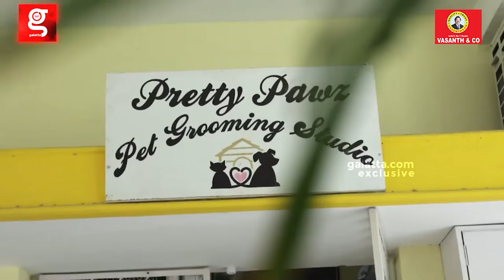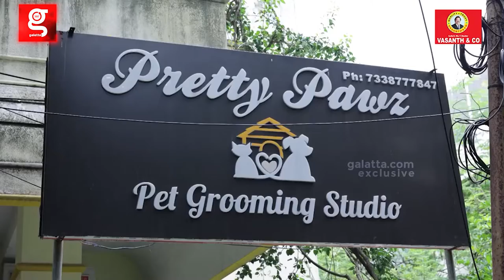Dirty to Beauty : Live Pet Grooming Session | Cat | Dog | Shih Tzu | Cat Going Crazy on Water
Dirty to Beauty : Live Pet Grooming Session | Cat | Dog | Shih Tzu | Cats Going Crazy on Water

PRETTY PAWZ -PET GROOMING STUDIO For Dogs and Cats
Mrs.Chithra - Founder
Address:5063, 19th St, P Block, G Block, Anna Nagar, Chennai, Tamil Nadu 600040